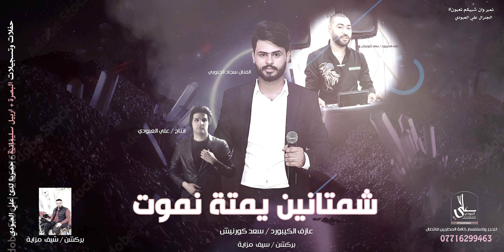معزوفة نهاية الموسم / شمتانين يمتة نموت + تريد تشمت / اسمع التقاسيم و معازيف تكتل جارك من تسمعهن